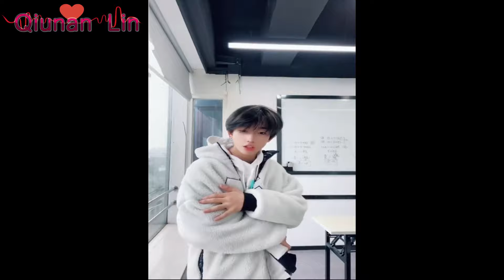Lin Qiunan Countdown Of Tournament ⏰🔥 | 林秋楠 倒数 的 比赛 ⏰🔥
Like👍& Follow Page On Facebook:
⚠️If you re upload my videos i will remove it ©️⚠️